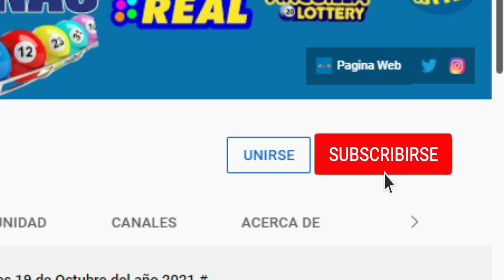Loteria Gana Más Miércoles 26 de Enero del 2022